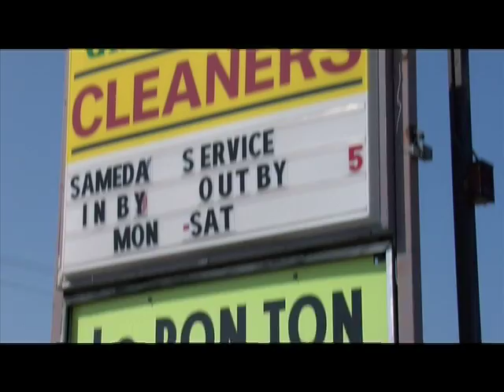Tara Diaries Trailer - Steve Cochrane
A year in the life of a Newfoundland country singer. From love, to career to Nashville and back and again.